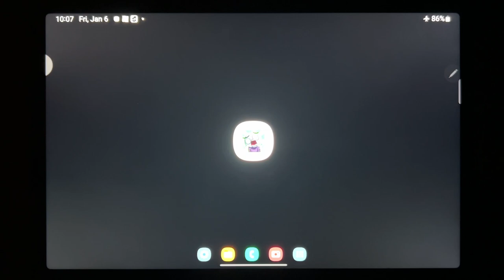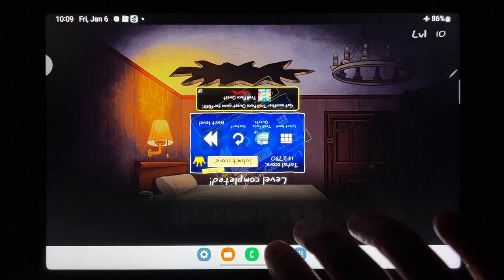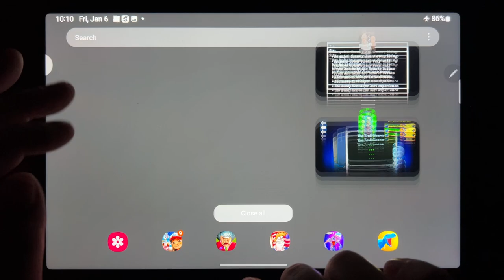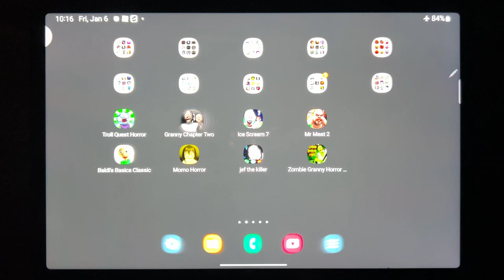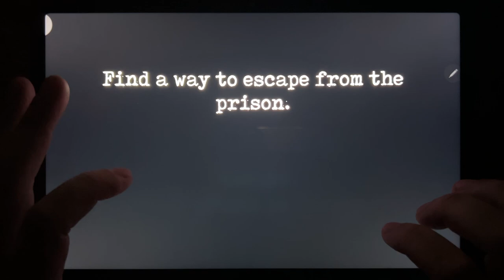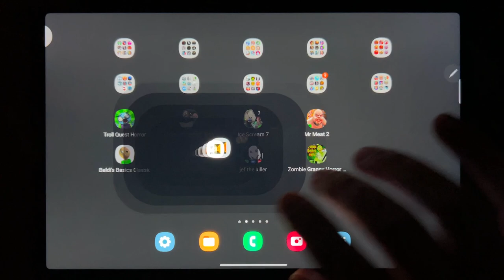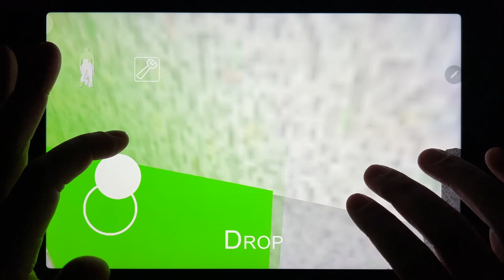Troll Quest Horror, Granny Chapter Two, Ice Scream 7, Mr Meat 2, Baldis Basics Classic, Momo Horror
Troll Quest Horror, Granny Chapter Two, Ice Scream 7, Mr Meat 2, Baldis Basics Classic, Momo Horror, Jef The Killer, Zombie Granny Horror MOD